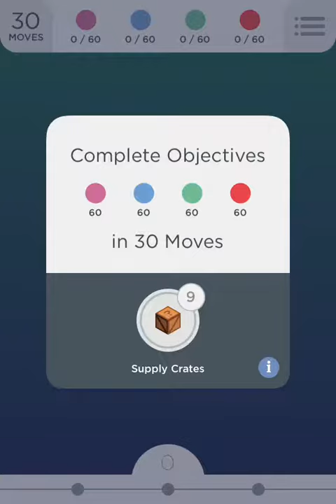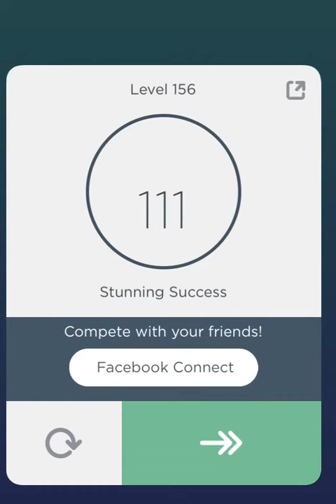Two Dots Level 156 Walkthrough